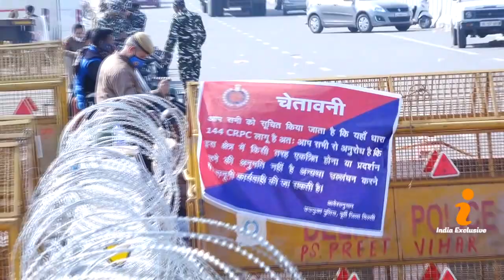Farmers Starts Farming and Cultivation At Gazipur Border in Delhi - Watch Video